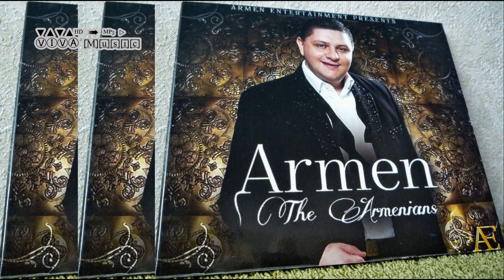Արմենչիկ Գոնդրաչյան - Քեզ սիրելով - Աշխարհի հայեր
2011
Հզոր ու Անկախ իմ Հայաստան:
Armenchik Gondrachyan - Qez sirelov - The Armenians
Армен Гондрачян - Любя тебя - Армяне в мире